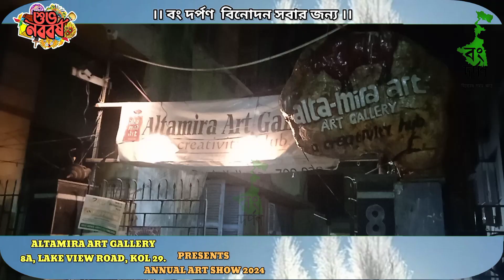আলতামিরা আর্ট গ্যালারিতে চলছে অ্যানুয়াল আর্ট শো ২০২৪।।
আলতামিরা  আর্ট গ্যালারি গতির এই সপ্তম বার্ষিক প্রদর্শনী চলবে ১২ এপ্রিল ২০২৪ থেকে ১৮ এপ্রিল ২০২৪ পর্যন্ত।।

প্রতিদিন দুপুর ২টো থেকে রাত ৮টা।।

YOU CAN SHARE THIS LINK EVERYONE.

এক্সক্লুসিভ বং দর্পন ।।
BONG DARPON IS A ENTERTAINMENT CHANNEL.

THIS CHANNEL DONE RECORDING OR LIVE TELECAST ART & ENTERTAINMENT POGRAMME.

BONG DARPON CHANNEL YOU CAN SHOW IN SMART TV OR OTT & SOCIAL MEDIA PLATFORM.

WE ALWAYS COVERAGE & PUBLISHING, ADVERTISING CULTURAL PROGRAMME/INITIATIVE .

WE HAVE ONLINE ENTERTAINMENT E- PAPER. & WEBSITE.

CATAGORY: ENTERTAINMENT

LANGUAGE: BENGOLI

LABEL: BONG DARPON

FOLLOW  US YOU TUBE , FACEBOOK & INSTAGRAM

ART WORK#
ART VIDEO#
ART SUPPORT#
ART MUSEUM#
ART GALLERY#
ART COLLECTOR#
ART LOVER#
ART EXHIBITION#
ART DEALY#
CONTEMPORARY ART#
ART FESTIVAL#
ART CHANNEL#
ACADEMY OF FINE ARTS#
BREAKING NEWS#
ENTARTAINMENT NEWS
BONG DARPON